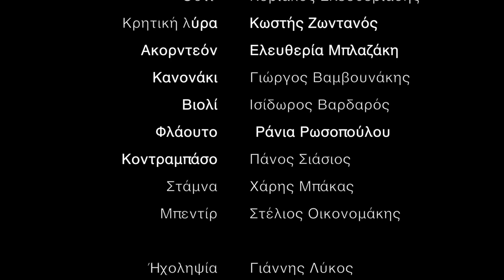Kyriakos Eleftheriadis - अश्वगंधा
अश्वगंधा / Ashwagandha

Compotition: Kyriakos Eleftheriadis

Musicians:
Kyriakos Eleftheriadis - ud
Eleftheria Blazaki - accordeon
Rania Rosopoulou - flute
Kostis Zontanos - cretan lyra
Isidoros Vardaros - violin
George Vamvounakis - kanun
Panos Siasios - upright bass
Charis Bakas - udu drum
Stelios Oikonomakis - bendir

Sound engineer: Giannis Lykos
Ena dyo polymesa

Photo thumbnail: Maria Patelaki

Camera:
Michalis Gonalakis
George Bobolakis

Editing: Michalis Gonalakis
Momentography photo & video

6 January 2020
Theater "MIkis Theodorakis", Chania

Copyright: Kyriakos Eleftheriadis